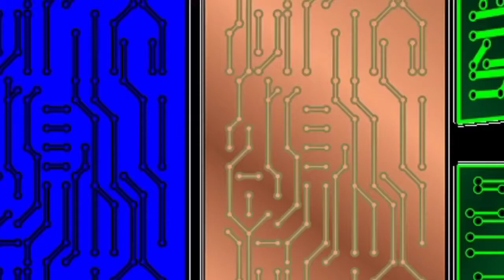Build calling bell in easy steps | காலிங் பெல் செய்யலாம் சுலபமாக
காலிங் பெல் செய்யுங்கள் சுலபமாக

Build calling bell in easy steps and minimal components

Components:

1.Um66 ic
2.Bc 547 Transistor
3.Buzzer
4.battery 3 volt
5.wire

Song
Miles Away
Artist
Kasger, Limitless